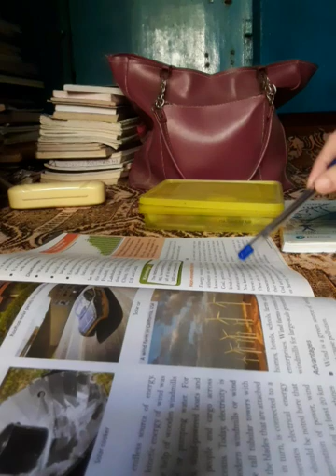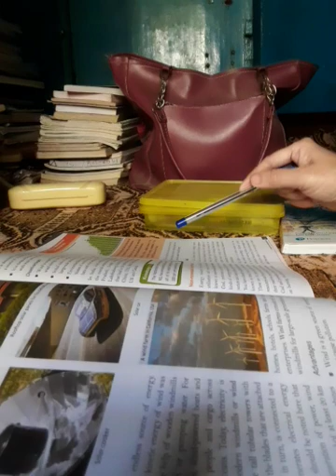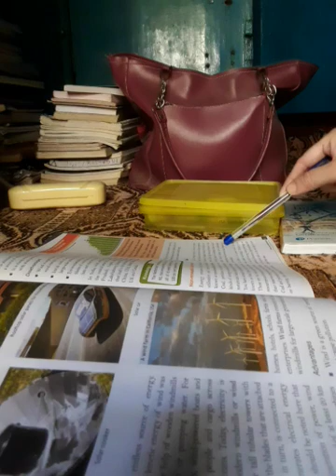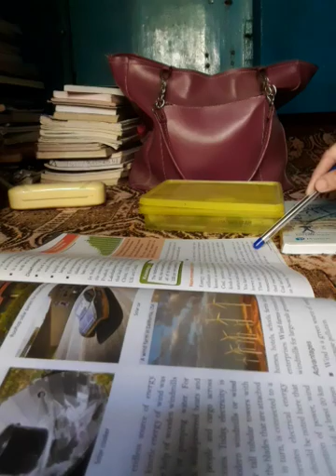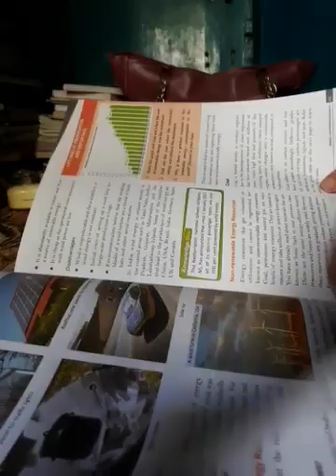CL - 7, Geography, Ch - 6, Topic - Non-renewable Energy Resources (Pg - 65, 66 & 67).